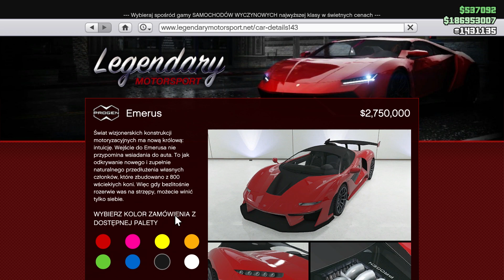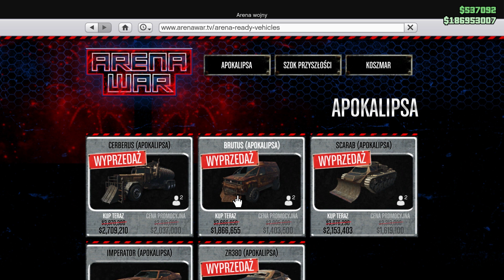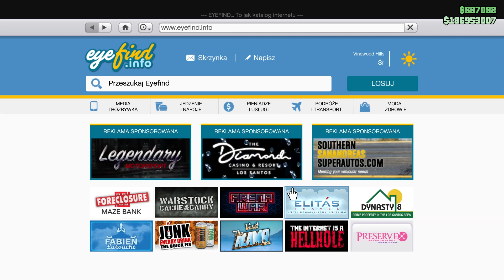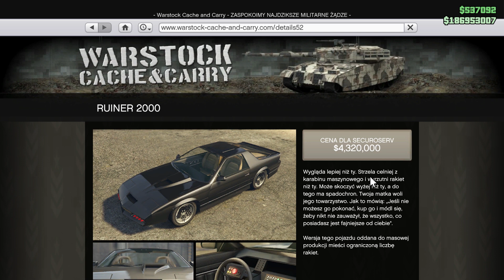PIERWSZY DOBRY WEEKEND - CO NOWEGO? - GTA ONLINE